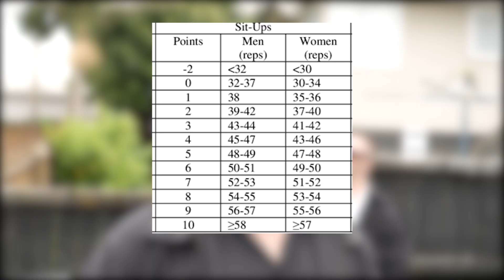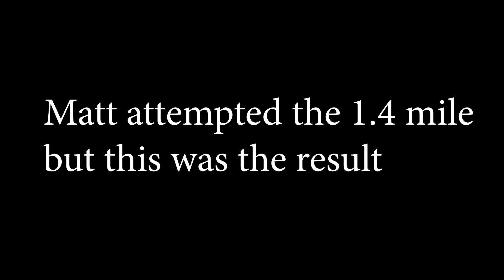6'6 Bodybuilder Tries The FBI Challenge With No Training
Today here at The Last Chad we decided to try the fbi fitness challenge. It was a lot harder than what we thought.